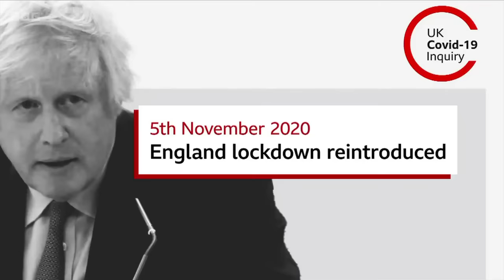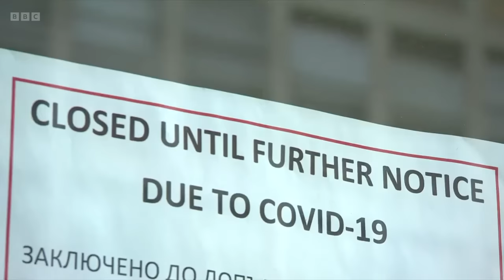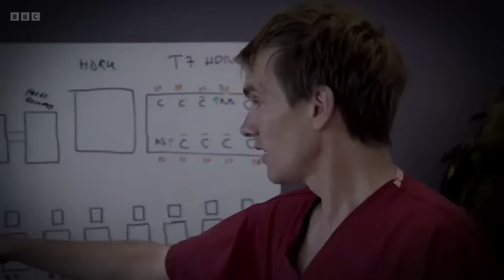Boris Johnson apologises for UK’s handling of Covid pandemic | BBC News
Boris Johnson has apologised, at the UK’s official inquiry into the Covid pandemic, for the way his government handled the crisis.   The former Prime Minister said it had "vastly underestimated" the threat posed by the virus.

Mr Johnson admitted that as Prime Minister he should have realised sooner how serious the crisis was. He said he was sorry for the pain, loss and suffering of victims and families.

Mr Johnson has been accused of lying about government decisions during the pandemic.   It's accused of failing to protect elderly people in care homes.  The UK suffered one of the highest death rates from Covid in western Europe.

Mr Johnson was forced to resign as Prime Minister after it emerged that parties had been held in Downing Street in breach of the government’s Covid restrictions.

Reeta Chakrabarti presents BBC News at Ten reporting by Vicki Young and Hugh Pym